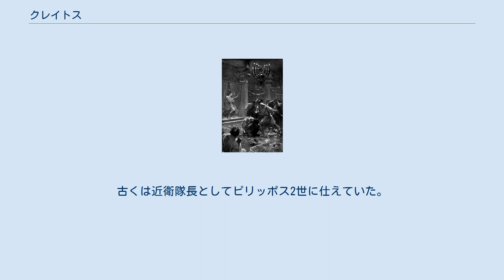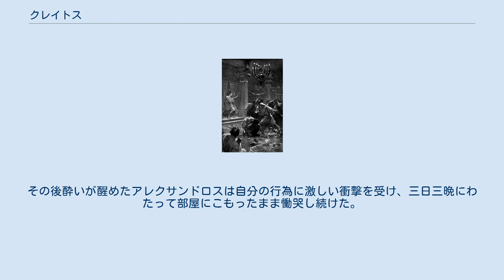クレイトス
クレイトス クレイトス（希:Κλείτος, ラテン文字転記：Kleitos, 紀元前4世紀前半 - 紀元前328年）は、古代マケドニア王国の武将で、アレクサンドロス3世の友人、側近将校の一人である。
浅黒い肌をしていたため「黒のクレイトス」（希：Κλείτος ο Μέλας）と称される。
古くは近衛隊長としてピリッポス2世に仕えていた。
 マケドニア貴族ドロピデスの子で、アレクサンドロスより年上であったことが知られる。
姉のラニケはアレクサンドロスの乳母であった。
 クレイトスはアレクサンドロス3世によって騎兵親衛隊長に任命され、グラニコス川の戦いでアレクサンドロスに背後から襲い掛かったペルシアの武将スピトリダテスの腕を斬り落として王の命を救った。
その後ガウガメラの戦いで王とともに騎兵隊を率いて敵陣に突入し、フィロタスの処刑によって空席となったヘタイロイ騎兵の隊長にヘファイスティオンとともに任命されるなど、優秀な指揮官であった。
しかし伝統的なマケドニアの風習を重んじていたため、ペルシア風の宮廷儀礼を導入したり異民族との融和を重んじるアレクサンドロスの政策に異を唱え、王に阿諛追従する近習たちの言動を遠慮なく糾弾した。
 紀元前328年にソグディアナのマラカンダ（現在のサマルカンド）でペルシア人のバクトリア総督アルタバゾスが老齢のため辞任を申し出たのを受けて、王はクレイトスを後任のバクトリア総督に任命し、祝賀の宴を開いた。
しかし、上記のようないきさつでクレイトスとアレクサンドロスとの間にかねて緊張関係が生じていたため、酒宴の席上でクレイトスは王と東方政策をめぐる口論をはじめ、酔った王はクレイトスの挑発的な言動に激怒して、彼を槍で刺し殺した。
その後酔いが醒めたアレクサンドロスは自分の行為に激しい衝撃を受け、三日三晩にわたって部屋にこもったまま慟哭し続けた。